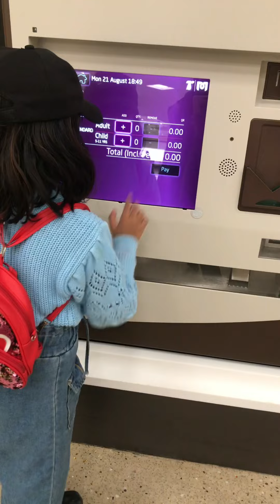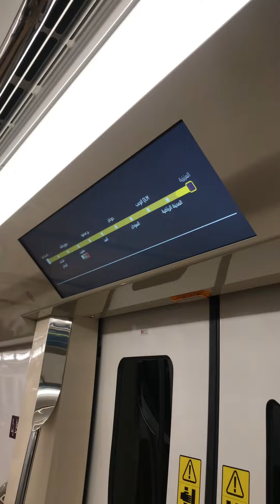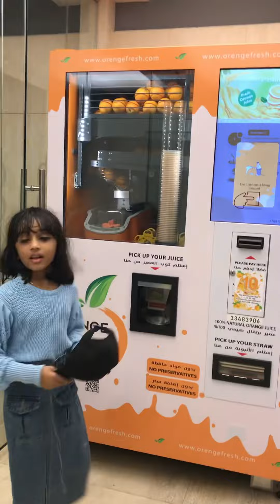waqif" വരെ പോയി വന്നാലോ..👨‍👩‍👧‍👧outing with family🫶My life journy